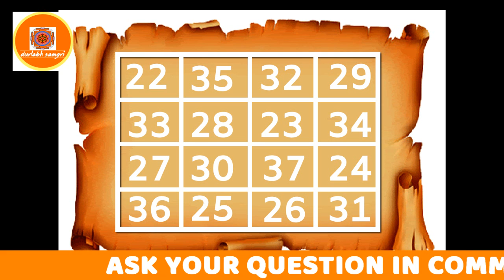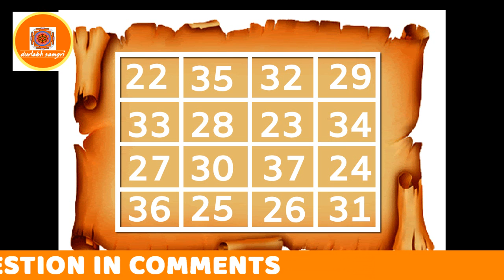VASHIKARAN YANTRA - तड़प उठेगा आपका प्यार आपसे मिलने को इस चमत्कारी यन्त्र की मदत से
व्हाट्सएप्प के ग्रुप में शामिल होने के लिए यहाँ पर क्लिक करे

हमारे साथ फेसबुक पर जुड़ने के लिए यहाँ पर क्लिक करे FB